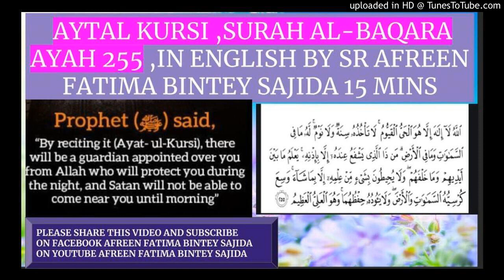AYTAL KURSI ,SURAH AL-BAQARA AYAH 255 ,IN ENGLISH BY SR AFREEN FATIMA BINTEY SAJIDA 15 MINS